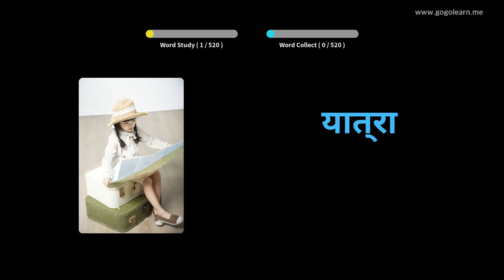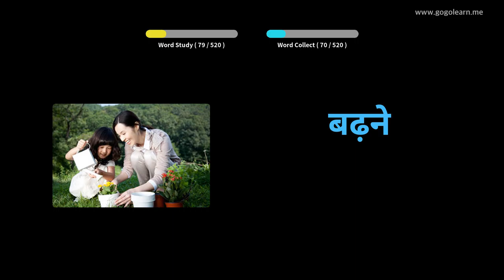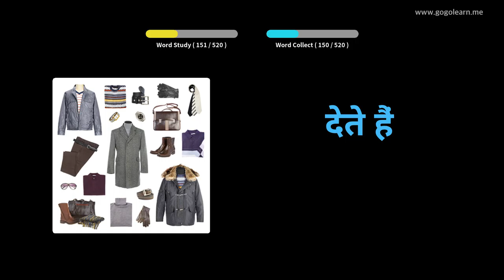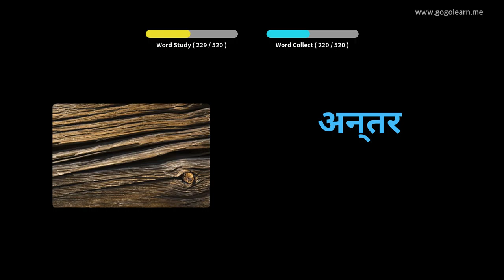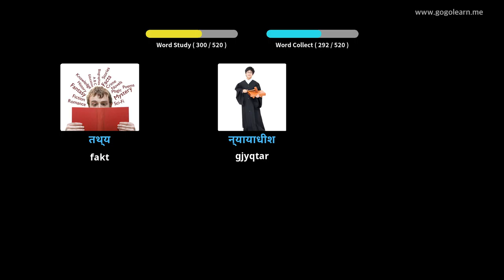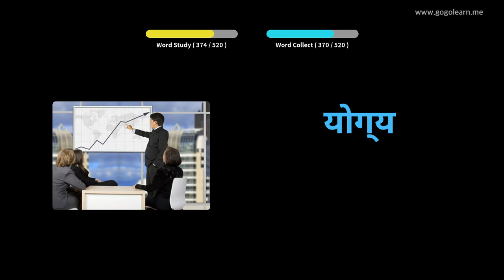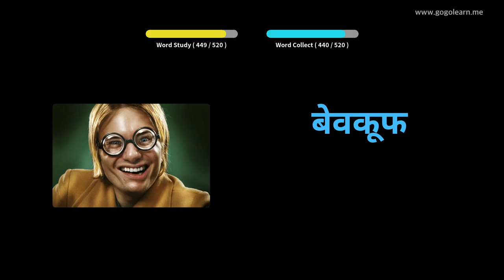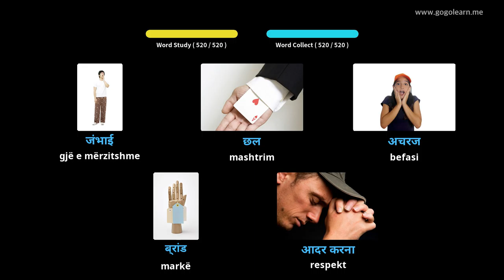Shkolla e Mesme Themelore në gjuhën shqipe | Golearn